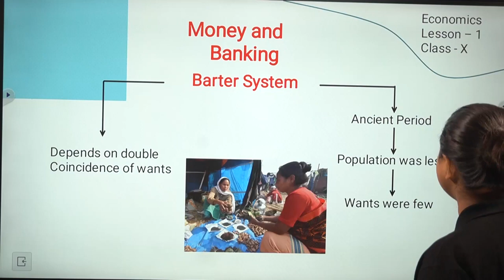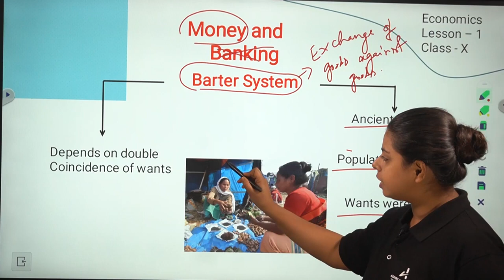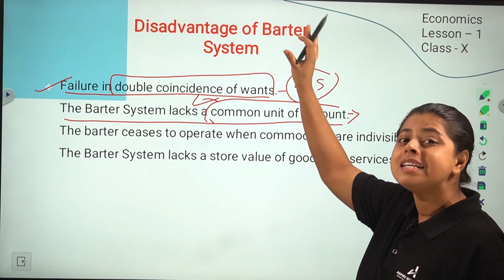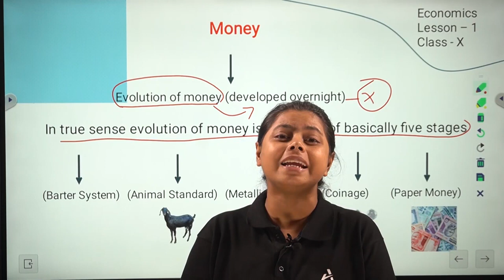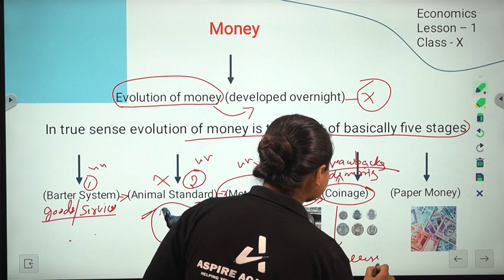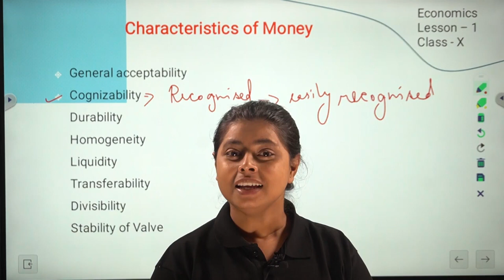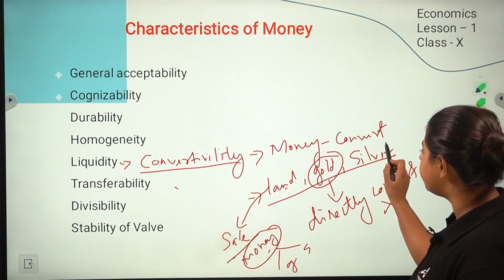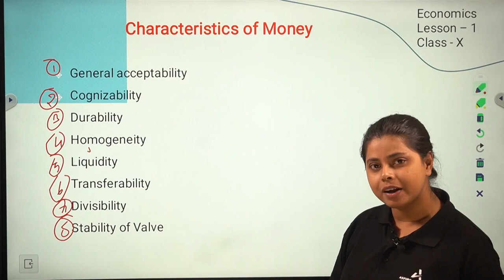Aspire Academy's Complete Guide to Class 10 Economics Chapter 1 by Muskaan Ma'am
Welcome to Aspire Academy's Complete Guide to Class 10 Economics Chapter 1 by Muskaan Ma'am. In this comprehensive tutorial, we will cover all the key concepts and topics of Class 10 Economics Chapter 1 in detail. Muskaan Ma'am, a renowned economics expert, will guide you through the chapter and provide expert insights and tips to help you understand the subject better.

Whether you're a student preparing for your Class 10 Economics exam or someone looking to improve your understanding of economics, this tutorial is perfect for you. We will cover topics such as the concept of development, indicators of development, and challenges to development. Our tutorial is designed to help you master the fundamental concepts of economics and gain confidence in your understanding of the subject.

At Aspire Academy, we believe that learning should be engaging and interactive. That's why our tutorial includes engaging animations and graphics to help you visualize the concepts better. We also include practice exercises and quizzes to help you test your knowledge and reinforce your learning.

So, if you're ready to take your economics knowledge to the next level, join us in this tutorial and let Muskaan Ma'am and Aspire Academy guide you on your journey.